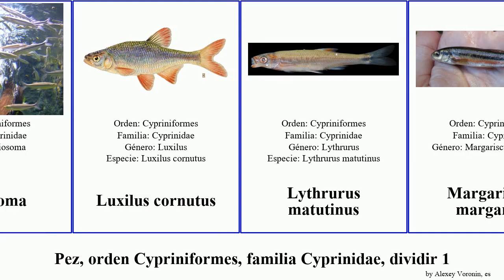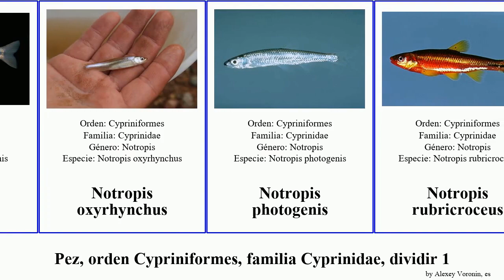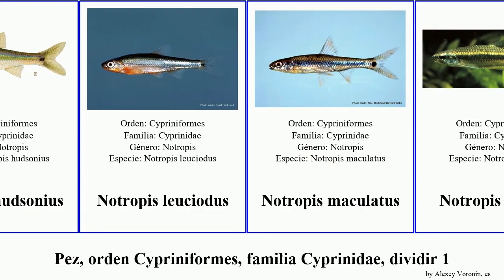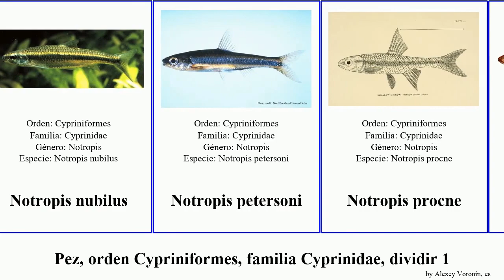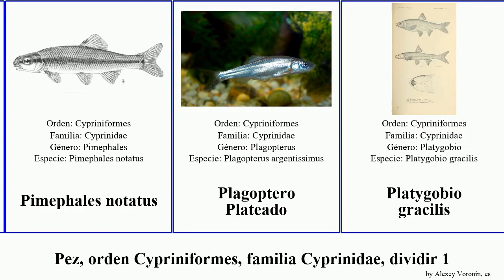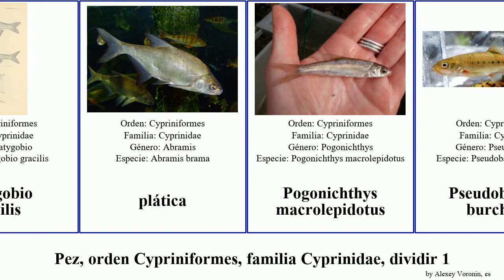Pez, orden Cypriniformes, familia Cyprinidae, dividir 3 notropis phoxinus fish del eos margarita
pez orden Cypriniformes, familia Cyprinidae, dividir 3.
fish of Order Cypriniformes Family Cyprinidae, Part 3, language: es.

Luciobarbus comizo
Luciosoma
Luxilus cornutus
Lythrurus matutinus
Margariscus margarita
Megalobrama terminalis
Mylopharodon conocephalus
Nocomis leptocephalus
Nocomis biguttatus
Nocomis raneyi
Notemigonus crysoleucas
Notropis albizonatus
Notropis atherinoides
Notropis atrocaudalis
Notropis bifrenatus
Notropis chalybaeus
Notropis chiliticus
Notropis heterolepis
Notropis hypselopterus
Notropis longirostris
Notropis lutipinnis
Notropis oxyrhynchus
Notropis photogenis
Notropis rubricroceus
Notropis spectrunculus
Notropis stramineus
Notropis telescopus
Notropis volucellus
Notropis xaenocephalus
Notropis amabilis
Notropis amoenus
Notropis ariommus
Notropis boops
Notropis braytoni
Notropis buccatus
Notropis buccula
Notropis buchanani
Notropis calientis
Notropis chihuahua
Notropis chrosomus
Notropis girardi
Notropis heterodon
Notropis hudsonius
Notropis leuciodus
Notropis maculatus
Notropis nubilus
Notropis petersoni
Notropis procne
Notropis rubellus
Notropis shumardi
Notropis stilbius
Notropis texanus
Onychostoma barbata
Oregonichthys crameri
Orthodon microlepidotus
Osteochilus enneaporus
Osteochilus longidorsalis
Osteochilus melanopleurus
Parachela oxygastroides
Parachondrostoma arrigonis
Parachondrostoma toxostoma
Pectenocypris
Petroleuciscus borysthenicus
Pez Squaw del Colorado
Phenacobius catostomus
Phoxinus cumberlandensis
Phoxinus erythrogaster
Phoxinus eos
Phoxinus lagowskii
Phoxinus neogaeus
Phoxinus phoxinus
Pimephales promelas
Pimephales notatus
Plagoptero Plateado
Platygobio gracilis
plática
Pogonichthys macrolepidotus
Pseudobarbus burchelli
Pseudobarbus verloreni
Pseudobarbus afer
Pseudochondrostoma polylepis
Pseudogobio esocinus
Pteronotropis welaka
Ptychocheilus grandis
Ptychocheilus oregonensis
Puntigrus anchisporus
Puntius erythromycter
Puntius filamentosus